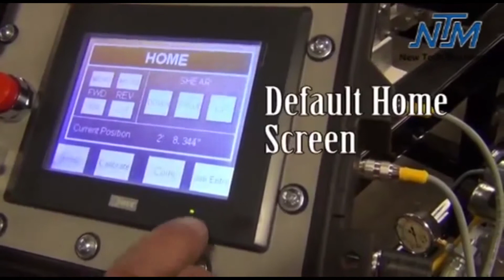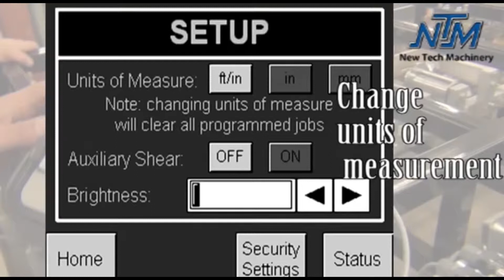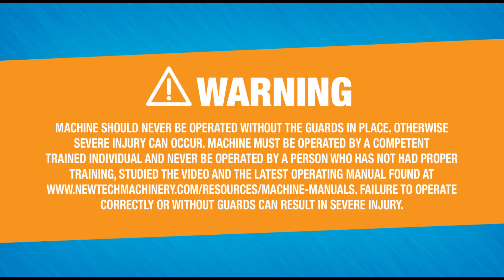The PLC Computer Controller for roof panel machines